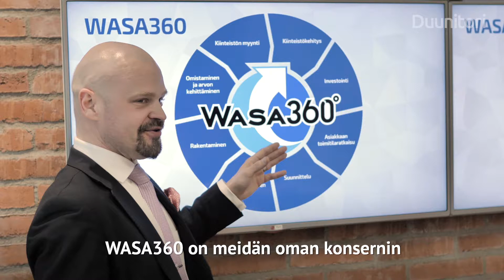WasaGroup - WASA360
Miten kiinteistö- ja rakennusalan projekteja voitaisiin toteuttaa hieman fiksummin? WasaGroupin vastaus tähän on WASA360-konsepti. Käy tutustumassa uramahdollisuuksiin